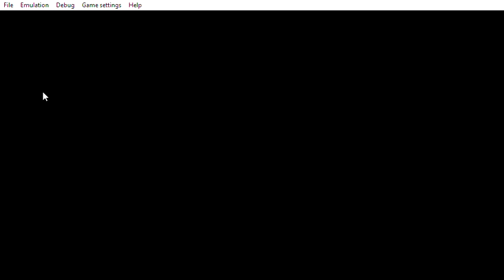ACE COMBAT X Mission 3 Prelude | PPSSPP Emulator